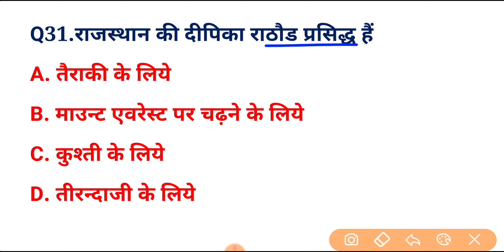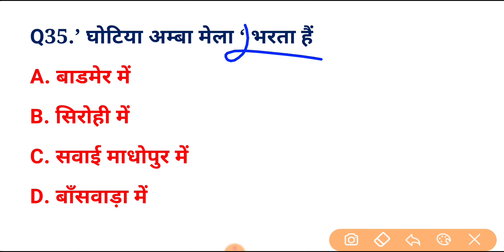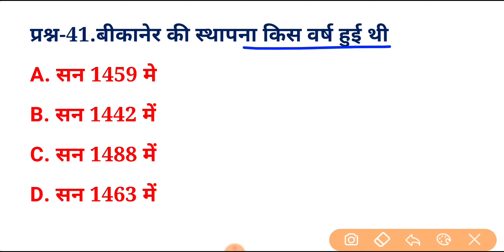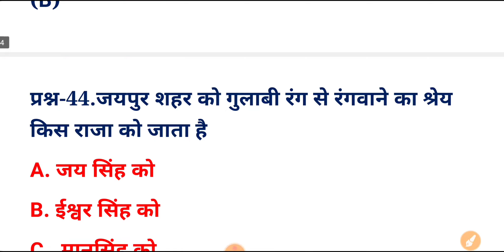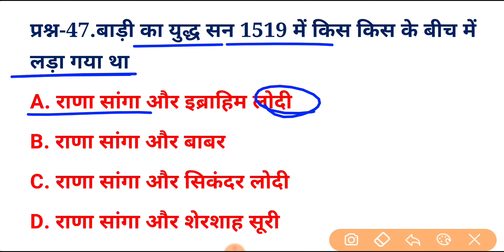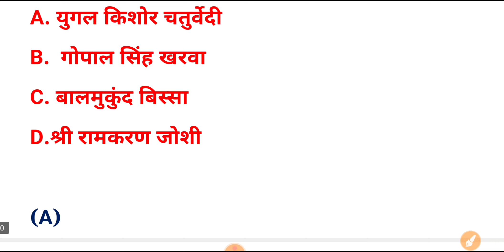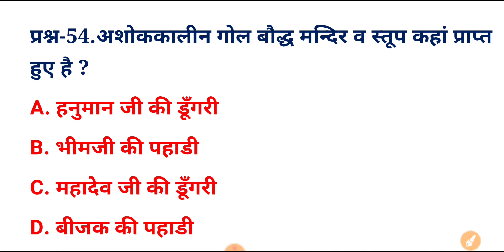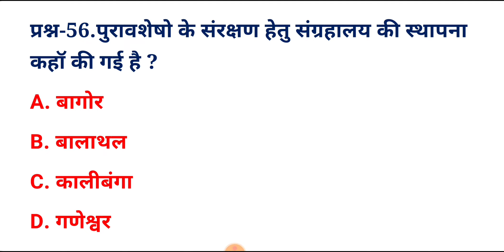BSTC पेपर 2023| Bstc online classes 2023| bstc syllabus 2023| bstc model Paper| Bstc Admit Card 2023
BSTC Online Classes 2023 | Bstc Previous Year Question Paper | Bstc Syllabus2023 | Bstc Admit Card 2023

Bstc 2023
rajasthan gk
2021
Bstc 2023
PTET 2023 important questions
PTET 2023

BstcModelPaper2023Bstc Online Classes 2023 | Rajasthan gk model paper 2023 | Bstc Rajasthan gk 2023 |Bstc Admit Card